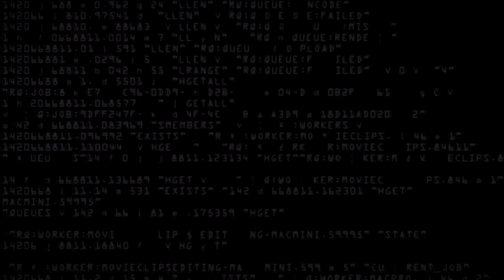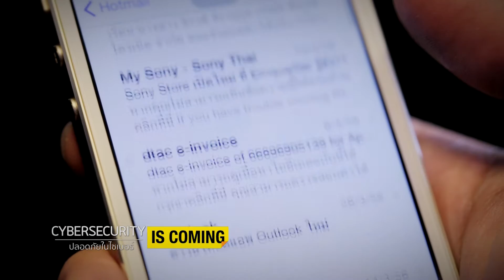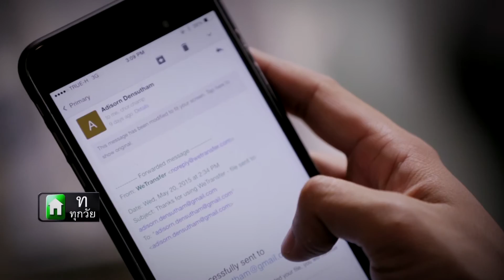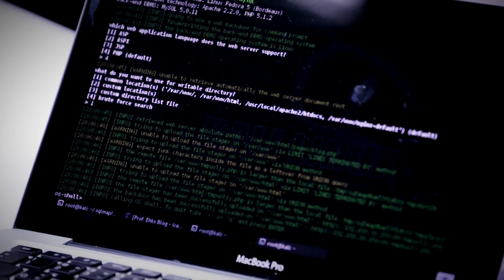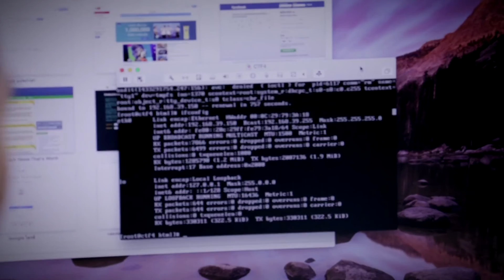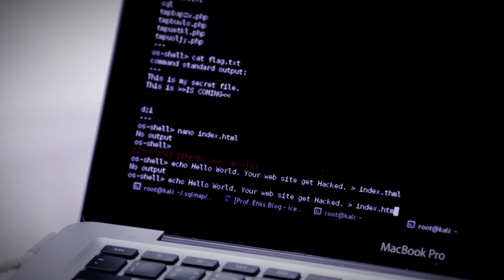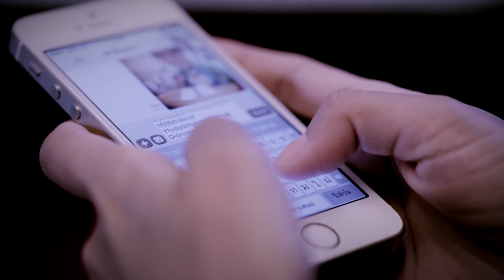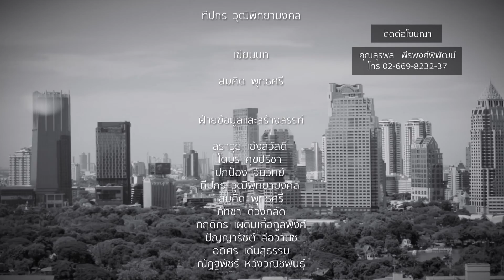IS COMING ตอนที่ 25 : Cybersecurity is coming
ภัยคุกคามบนโลกไซเบอร์เป็นภัยร้ายแรงอันดับสองของโลก คุณเห็นอะไร? อาชญากรออนไลน์จะเจาะเข้าถึงข้อมูลส่วนตัวของทุกระบบ ทำให้โครงสร้างพื้นฐานล่ม เป็นภัยกระทบธุรกิจอย่างชัดเจน มาตรการเฝ้าระวังสำคัญขนาดไหนและจะป้องกันอย่างไร ร่วมค้นหาวิธีป้องกันและโอกาสในการทำธุรกิจ “ปลอดภัยในไซเบอร์” ได้ในรายการ is coming